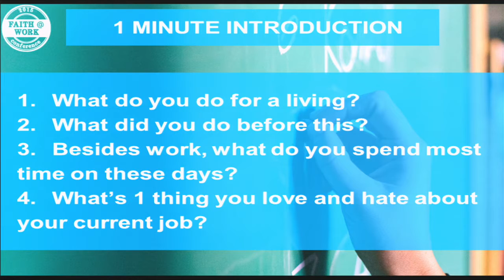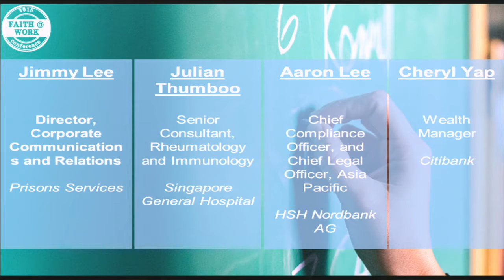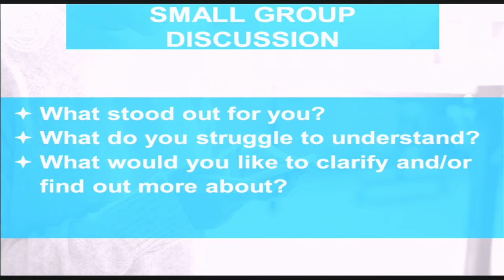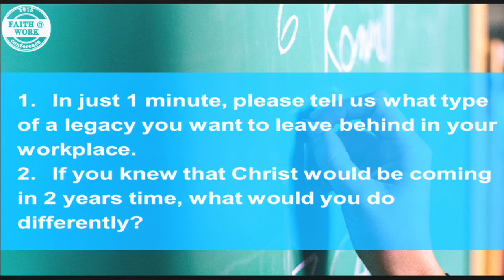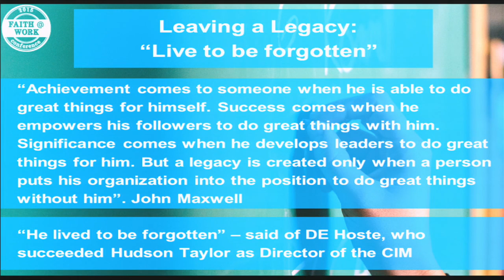Relationship @ Wk and Faith